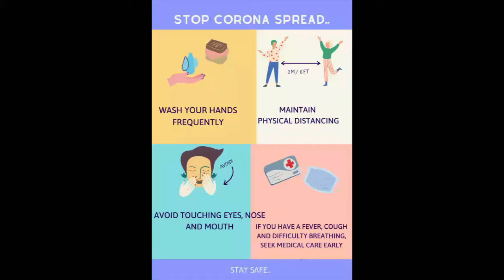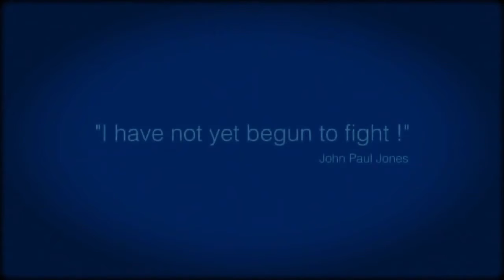JAY JAWAAN JAY KISAAN...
My small tribute to the "REAL HEROES" of our country...
JAI HIND.
BHARAT MATA KI JAY...
HINDUSTAN ZINDABAD.
Song: Arambh.
Speeches by PM Narendra Modi and Shri Lal Bahadur Shastriji.